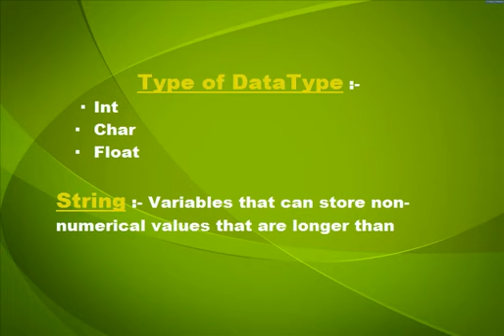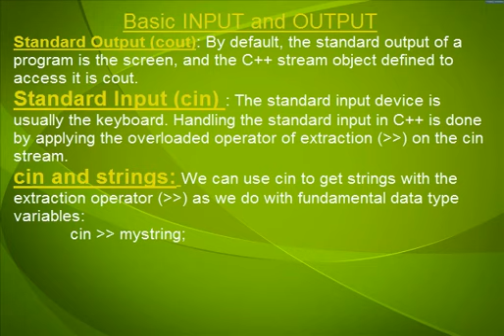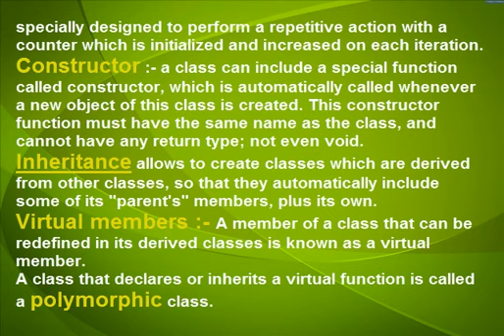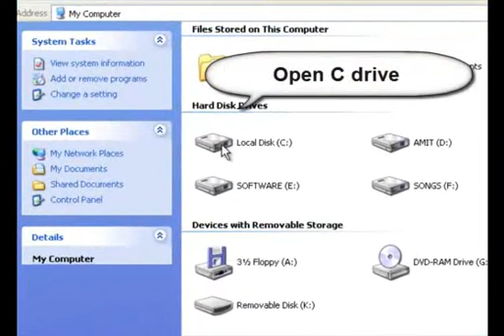CHAPTER 1 INTRODUCTION C++ ENGLISH